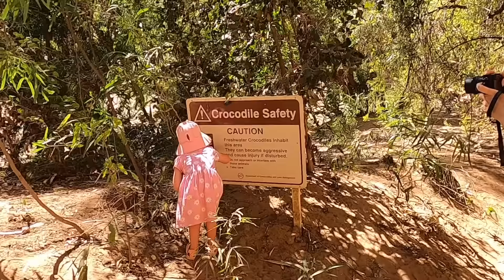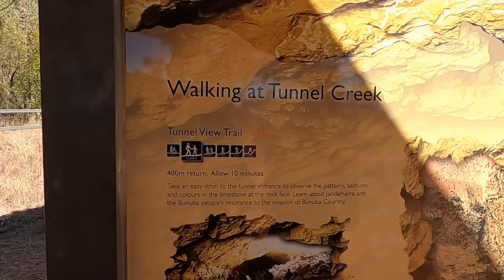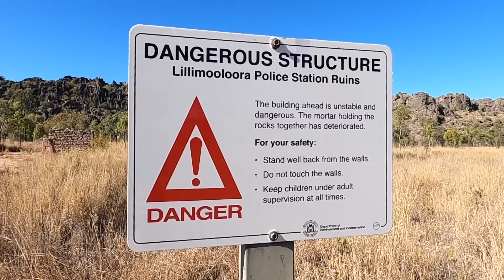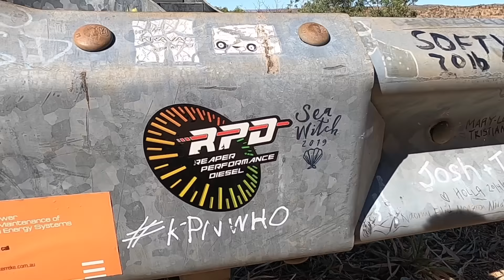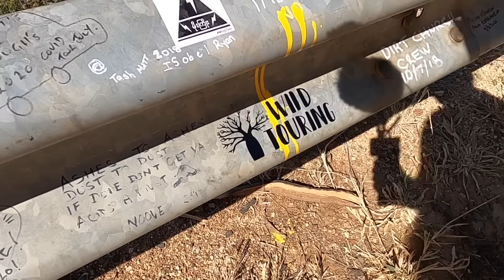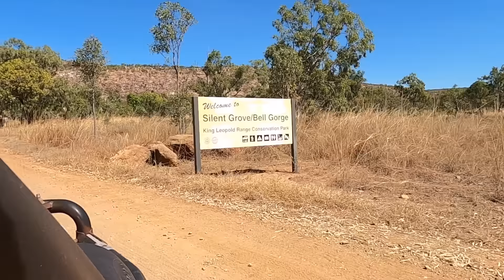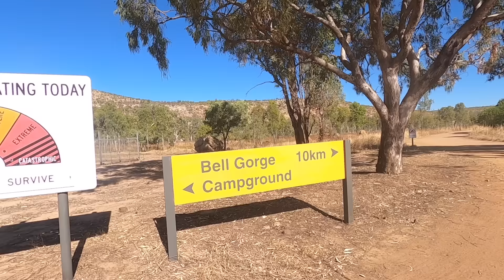E08 | The Big Lap - Gibb River Road (Part 1)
We are starting the Gibb River Road!!

660kms of corrugated road carving its way through gods country with magnificent gorges and water holes just waiting to be explored.

Looks a little different this year, with a few places not open this dry season.
But the pay off is that it is crazy quiet, with very little traffic passing through and most gorges to ourselves!

Cheers guys!
Cam, Tiff and Chloe.